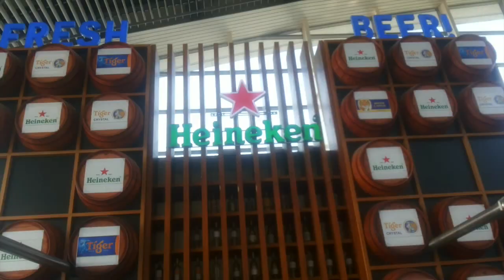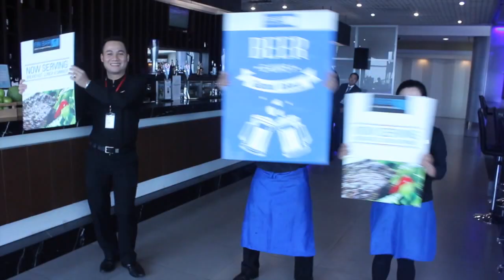Autogrill HMS HOST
Autogrill in Vietnam: Tan Son Nhat, Noi Bai, Da Nang, Cam Ranh, Phu Quoc